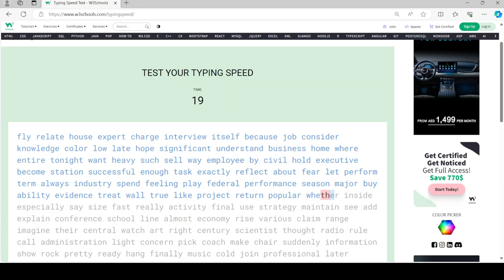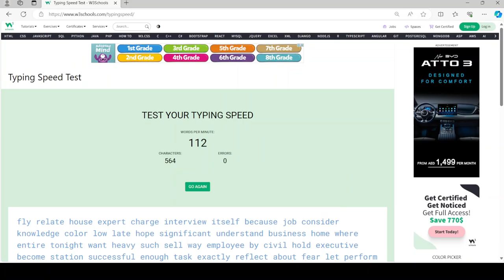I got 112 words per minute, almost a new personal best.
I had almost gotten a personal best. If I was not messing up at the end of the test, I could have beaten 116 words per minute, and maybe got 120.